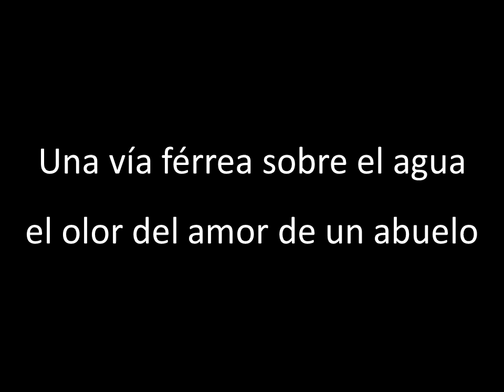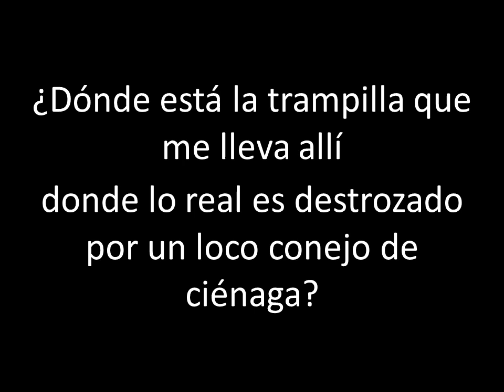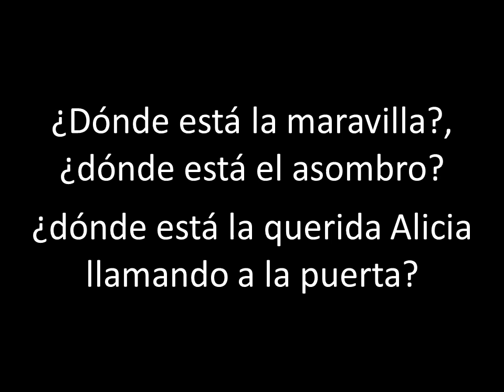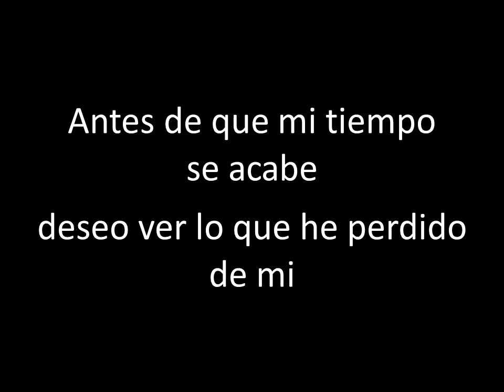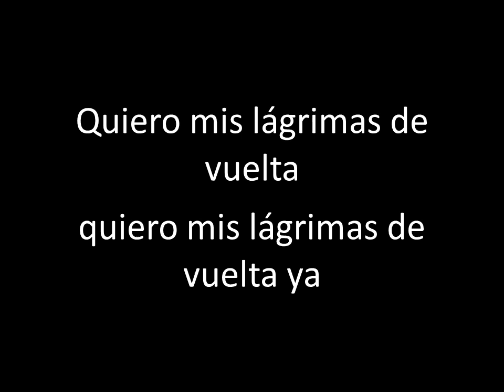Nightwish - I Want My Tears Back - Traducida al Español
Lyrics:

I want my tears back

The treetops, the chimneys, the snowbed stories, winter grey
Wildflowers, those meadows of heaven, wind in the wheat
A railroad across waters, the scent of grandfatherly love
Blue bayous, Decembers, moon through a dragonfly's wings

Where is the wonder where's the awe
Where's dear Alice knocking on the door
Where's the trapdoor that takes me there
Where's the real is shattered by a Mad Marsh Hare

Where are the sleepless nights I used to live for
Before the years take me
I wish to see the lost in me

I want my tears back now

A ballet on a grove, still growing young all alone
A rag doll, a best friend, the voice of Mary Costa